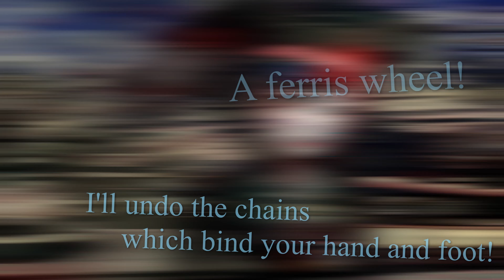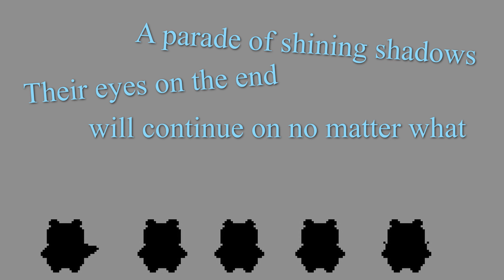Madam Mage Merry-Go-Round (Danganronpa X Evilious Chronicles) [Flashing Lights Warning]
Hey hey hey~ I never realized how much of a banger this song is! Also, did ya hear mothy has a new album out? Some crazy adventures are happening in the E.A.T. Prologue.

Song: Madam Merry-Go-Round - Akuno-P

Subtitles: pricechecktranslations, Me